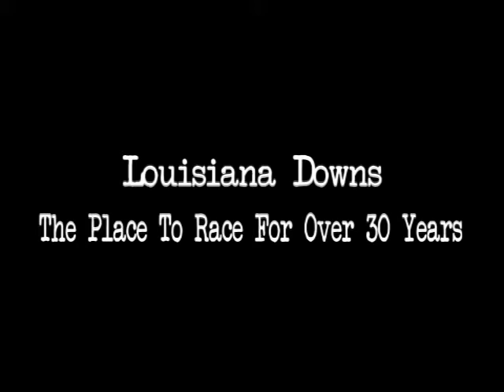LOUISIANA DOWNS March 1, 2010 RACE 3.mpg